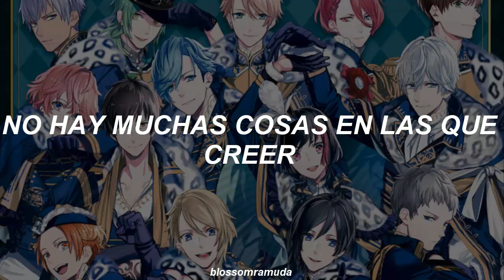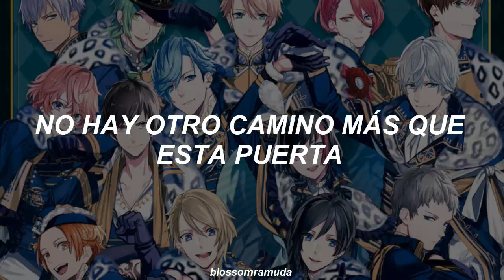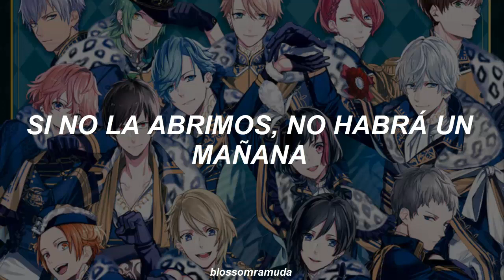B-PROJECT - Muteki*Dangerous [Sub. Español]